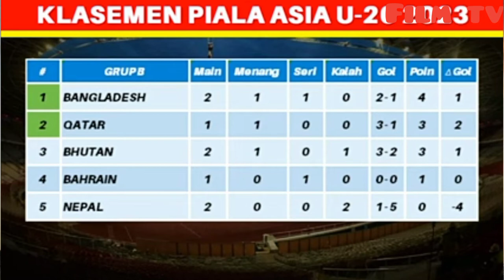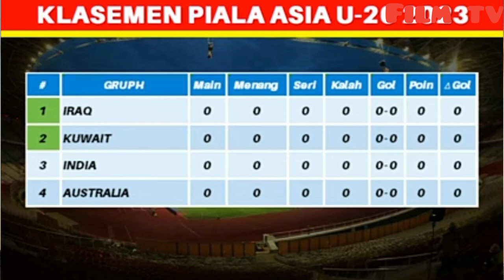full timnas Indonesia|kelasmen piala Asia#timnasindonesia afc #@filmTv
video ini berisikan tentang penyelamatan kiper timnas Indonesia yang sangat penting dalam laga melawan  Timor Leste,serta kelasmen piala Asia atau AFC,,
semoga bermanfaat,dan jangan lupa untuk bantu subscrib, like, komen, share,dan nyalakan tombol lonceng,sekian dan salam olahraga

full Timnas Indonesia
full aksi kiper
full kemenangan timnas Indonesia
full speed
full aksi
full skills
full kelasemen

@timnas Indonesia
@update timnas
@Timnas start
flog pamekasan

hastag;